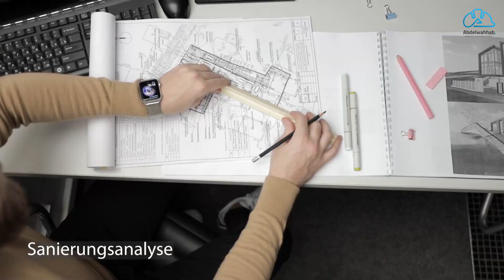Bausanierung#1: Einführung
Die Bausanierung geht um die dauerhaftige Wiederherstellung eines Zustandes der Gebäuden und Bauteile.

Facebook: Deutsch für Architekten und Ingenieure